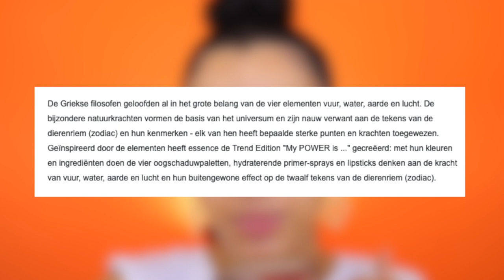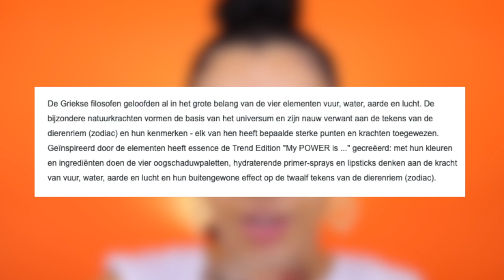ESSENCE MY POWER IS COLLECTIE REVIEW !!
Vandaag test ik de nieuwe Essence Cosmetics 'My Power Is...' collectie! Enjoy :)

MIJN KORTINGSCODES:

SARAHMARIKH10

SARAH30